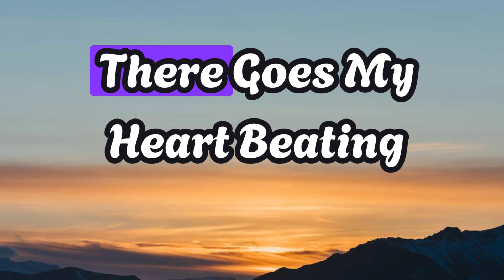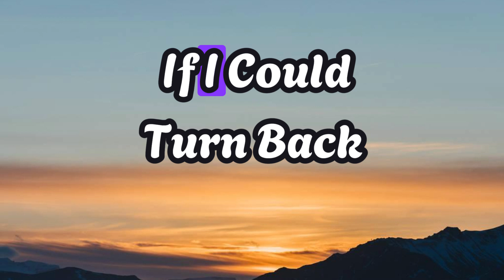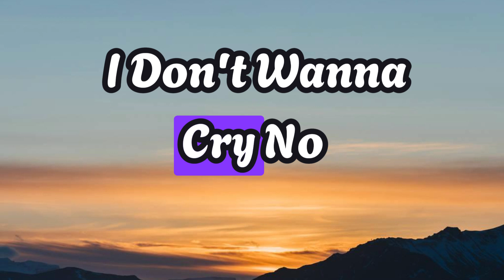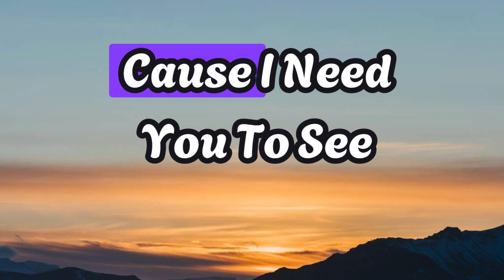You Are The Reason - Calum Scott (Lyrics)